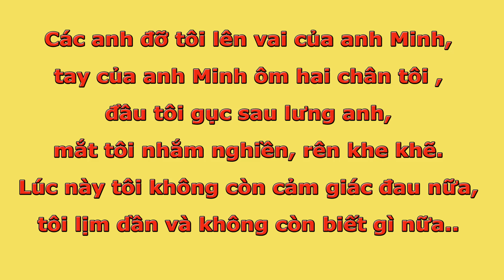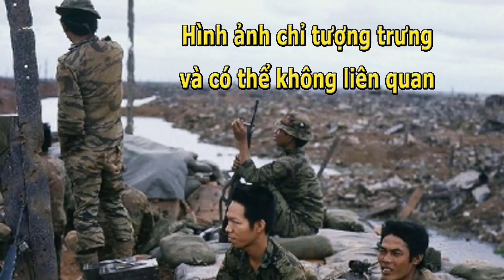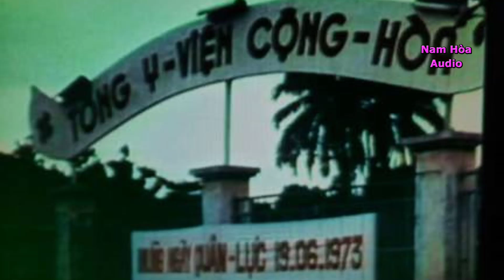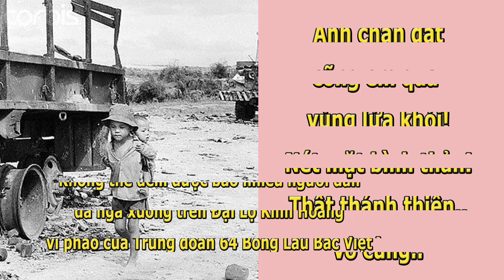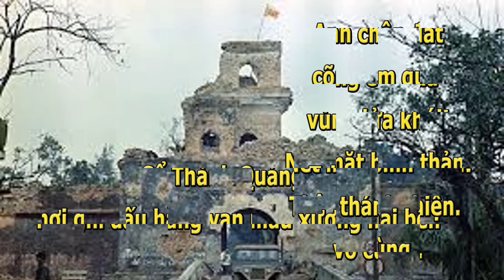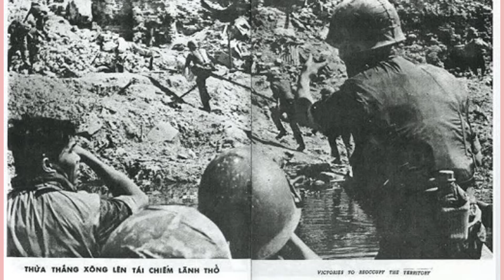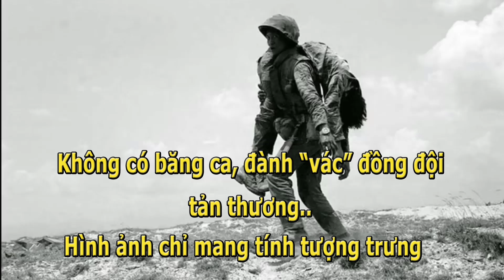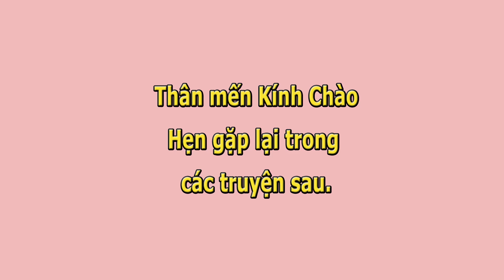Vết Thương Bốn Mươi Ba Năm- Y Tá Mũ Xanh Trần Văn Thế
Vết Thương Bốn Mươi Ba Năm- Y Tá Mũ Xanh Trần Văn Thế- Thiên Thanh đọc.